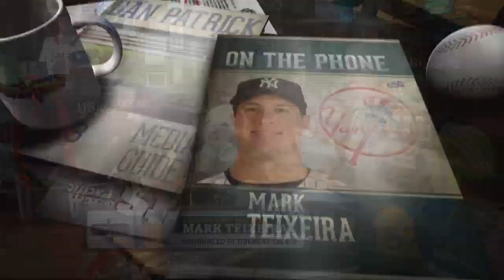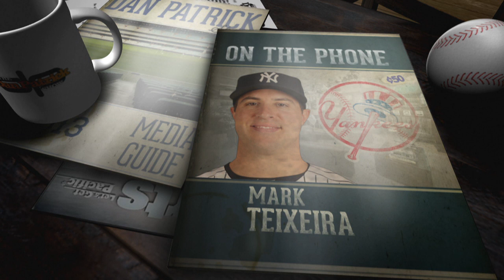Mark Teixiera on retiring (9/30/16)